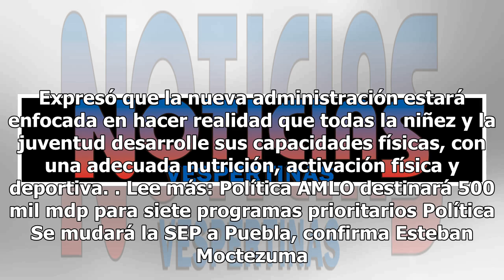Ana Guevara al frente de la Conade y otros nombramientos de la SEP que hizo Esteban Moctezuma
El próximo secretario de Educación Pública, Esteban Moctezuma Barragán, anunció el nombramiento de Gilberto Guevara Niebla como titular del área de Equidad para la Educación, así como a Juan Pablo Arroyo al frente del área de Educación Tecnológica; además de Luciano Concheiro en asuntos relacionados...